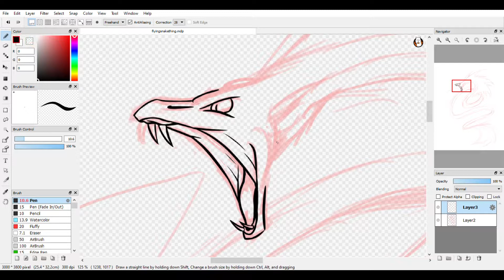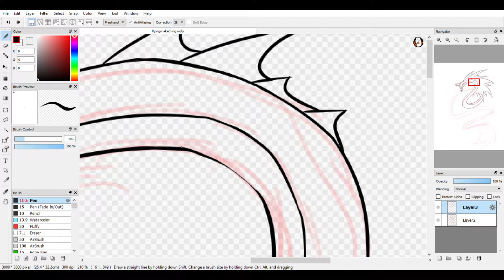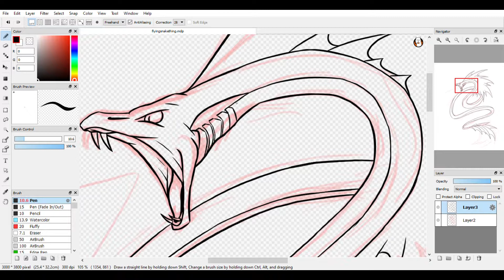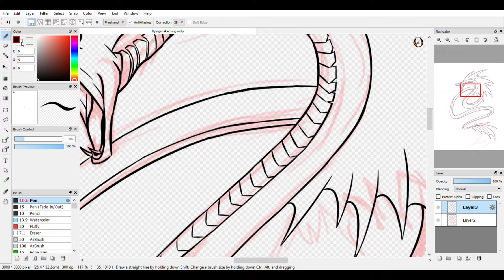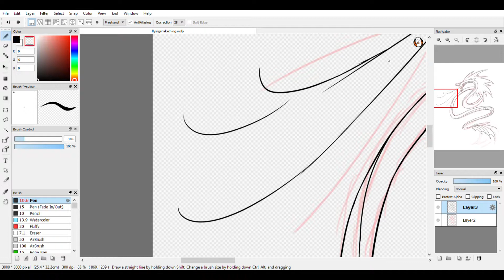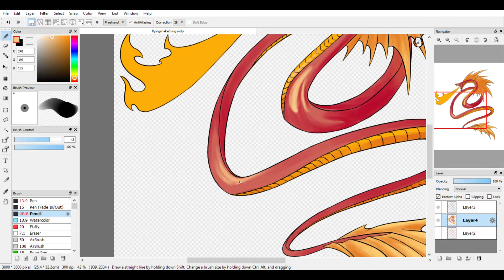Flying Snake | Speedpaint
Found an old sketch in my WIPs folder, and thought I'd finish it!  I had to resketch it because it was a bare bones pose sketch.  Anyway, he's vaguely inspired by drawings I've seen of Quetzalcoatl, from the Aztec myths, but I wasn't looking at them while I was drawing him.

Time Spent: 1:34:00

CREDITS